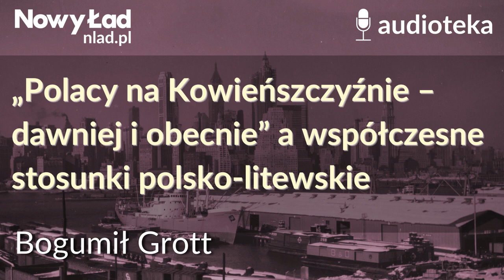„Polacy na Kowieńszczyźnie –dawniej i obecnie” a współczesne stosunki polsko-litewskie|BOGUMIŁ GROTT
Rekomendowana tutaj książka dotyczy problematyki dzisiaj mało u nas znanej, lecz jakże wartej przypominania. Nie odnosi się ona tylko do historii, ale również i do stosunków bieżących i przyszłych. Chodzi bowiem o zachowanie polskości na obszarze obecnego państwa litewskiego, a w szczególności na Wileńszczyźnie, która w niesprzyjających okolicznościach może zostać wynarodowiona – podobnie jak to się stało z Kowieńszczyzną, gdzie udział ludności polskiej obecnie stanowi jedynie nikły ułamek stanu przedwojennego.